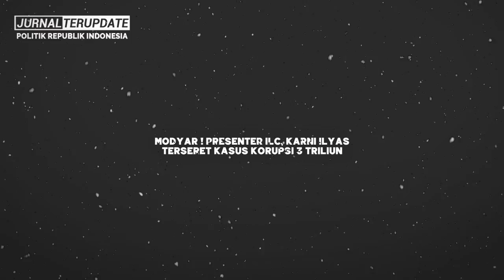GAK NYANGKA🔥PRESENTER ILC KARNI ILYAS NAMANYA TERSERET K4SUS KORUPSI SUPERJUMBO, MODY4R🔥🤣😱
Terimakasih…!!